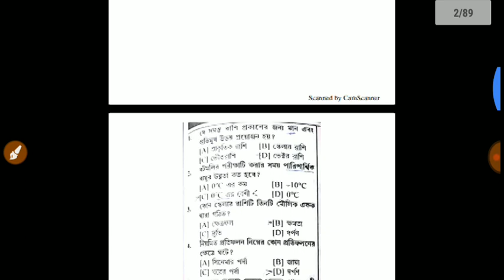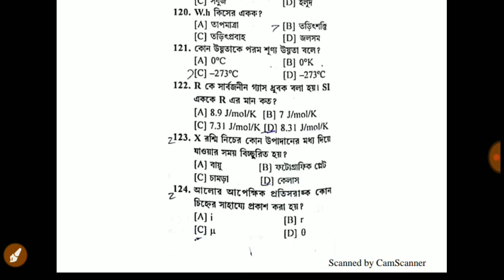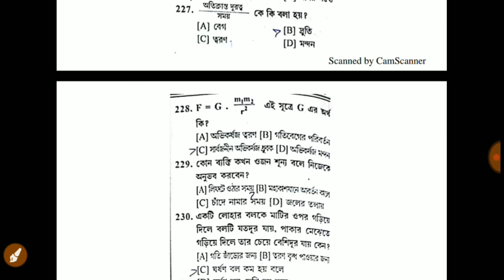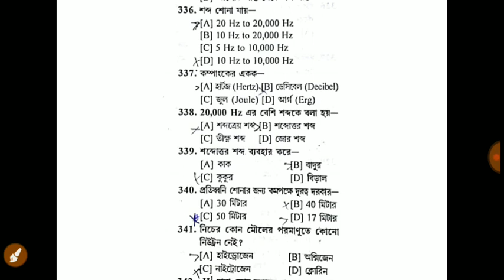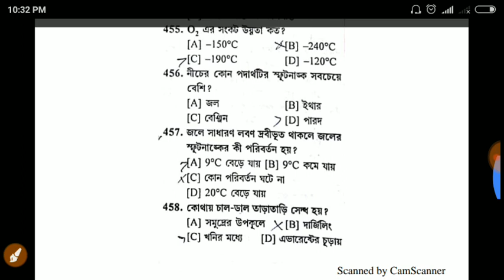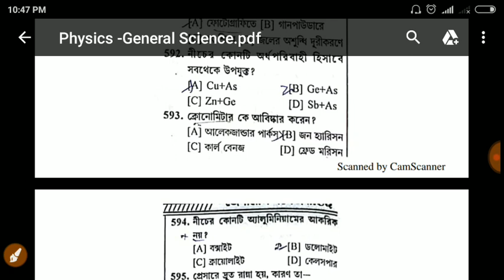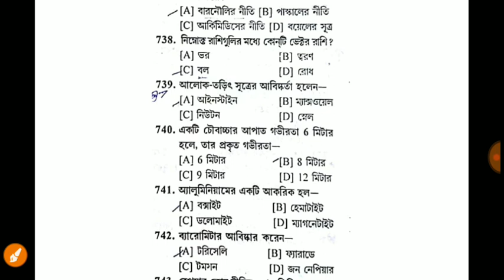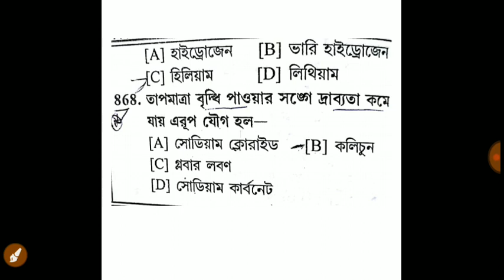Physics General SCIENCE (Full video) l পদার্থবিদ্যা l wbcs psc Rail Ntpc Defence police panchiat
পদার্থবিদ্যা
Physics  General SCIENCE (Full video) l পদার্থবিদ্যা l wbcs psc Rail Ntpc

Some correction question:
What type of sound is derived from it? A] Longitudinal chit

542 . সেতার থেকে নির্গত শব্দ কী প্রকারের ? A ] অনুদৈর্ঘ্য চিথর রক্ষা [ B ] কি চল তরঙ্গ [ C ] তীক স্থির তরঙ্গ [ D ] অনুদৈর্ঘ্য চলা  543 , বৰফের সাথে লবণ মিশ্রিত কালে হিমাক — A ] কমে যায় [ B ] বেড়ে যায় [ C ] অপরিবর্তিত থাকে । [ D ] প্রথমে কমে তারপর বাড়ে । ( 544 . একটি লৌহ গােলককে উত্তপ্ত করলে কোটির বৃদ্ধি সর্বাপেক্ষা বেশি হয় ? [ A ] ব্যাস [ B ] উপরিতলের ক্ষেত্রফল C ] আয়তন [ D ] ঘনত্ব 545 . ওজোন স্তর ( 0zone layer ) অবস্থিত | [ A ] আয়ােনােস্ফিয়ার - এ [ B ] মেসােস্ফিয়ার - এ [ C ] ট্রোপােস্ফিয়ার - এ / D ] স্ট্র্যাটোস্ফিয়ার - এ 546 . আলাের গতিতে গতিশীল একটি ট্রেনের দৈর্ঘ্য হবে | [ A ] অসীম । [ B ] শূন্য [ C ] নির্দিষ্ট [ D ] অপরিবর্তিত 547 . একটি পিং পং বলকে বায়ুর মধ্যে একটি জলস্তম্ভের উপরে রেখে দিলে এর সাম্যবস্তাটি হবে [ A ] অস্থির B ] সুস্থির [ C ] অনির্দিষ্ট | [ D ] কোনােটিই নয় $ 548 . অভ্যন্তরিন পূর্ণ প্রতিফলন ঘটৰে যখন আলাে [ A ] বায়ু থেকে কাঁচে গতিশীল হবে । [ B ] বায়ু থেকে জলে গতিশীল হবে । [ C ] বায়ু থেকে তেলে গতিশীল হবে । D ] কাচ থেকে বায়ুতে গতিশীল হবে । _ 549 . কোনাে বস্তুর বেগ অর্ধেক করলে তার 2 [ A ] দ্বিগুণ হবে [ B ] অর্ধেক হবে । AC ] এক - চতুর্থাংশ হবে [ D ] কোনােটিই নয় 550 . একটি দণ্ডচুম্বকের চৌম্বকত্ব মধ্যবিন্দুতে [ A ] সর্বাপেক্ষা কম হয় [ B ] সর্বাপেক্ষা বেশি হয় C ] শূন্য হয় [ D ] বেশি বা কম দুই হতে পাবে 551 . 12 ইঞ্চি ৰা এক ফুট দৈর্ঘ্য প্রায় কতটা ? [ A ] 0 . 2848 মিটার [ B ] 0 . 2932 মিটার [ C ] 0 . 3048 মিটার [ D ] এদের কোনওটিই নয়

                              2)Gk
                                3) Current                     AFFAIRS.4.) Reasoning. 5) Important tricky Maths.
6) Bengala Grammar.